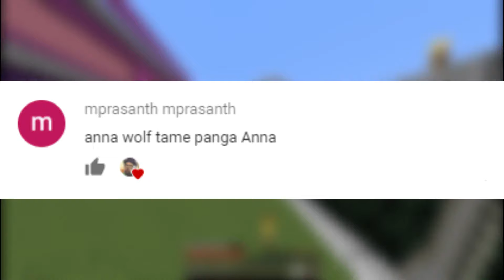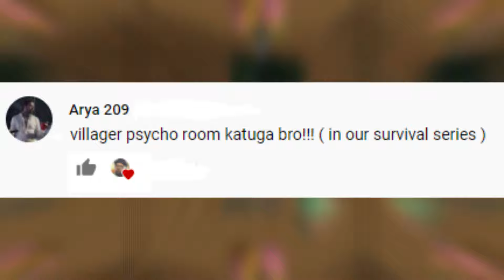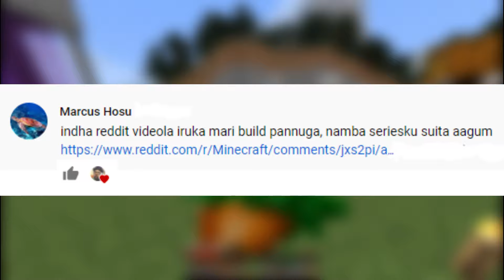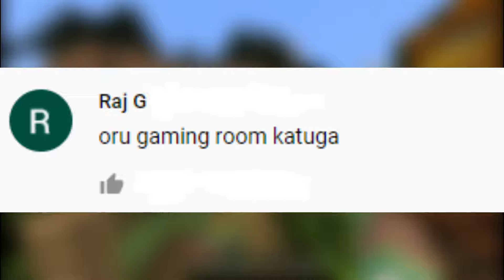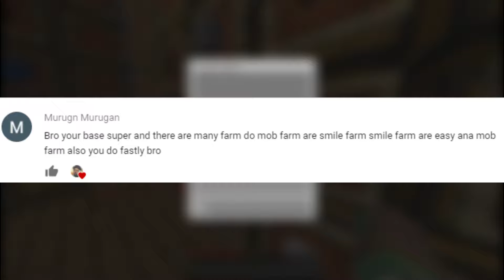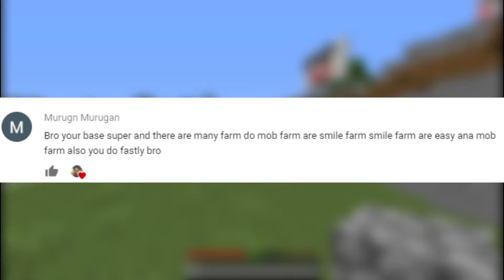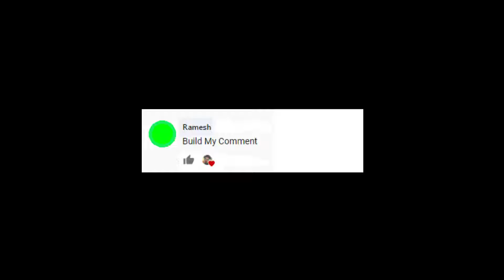Minecraft Survival World [ Episode 07 ] | Periya Pugai